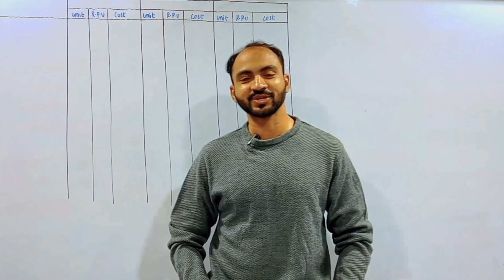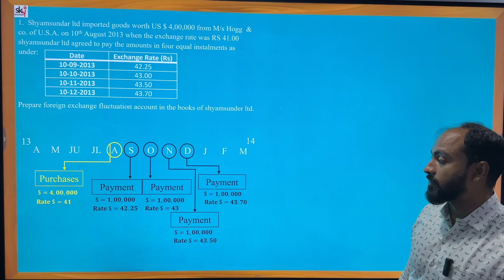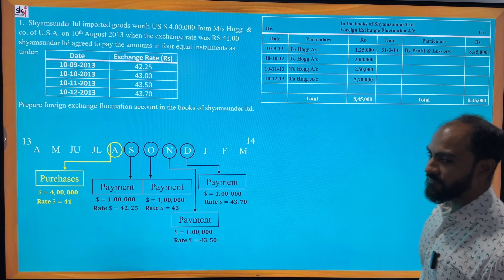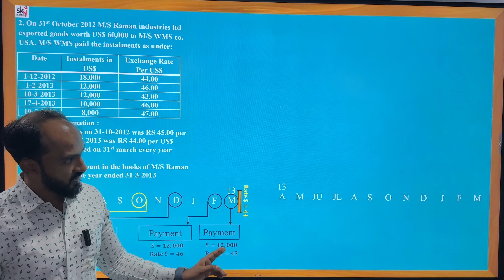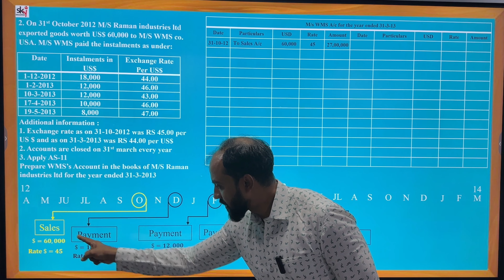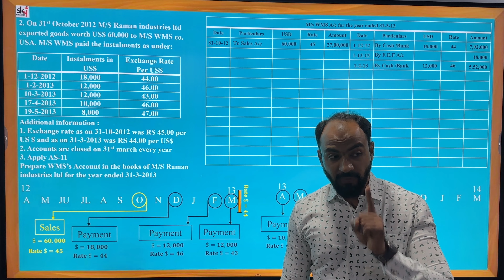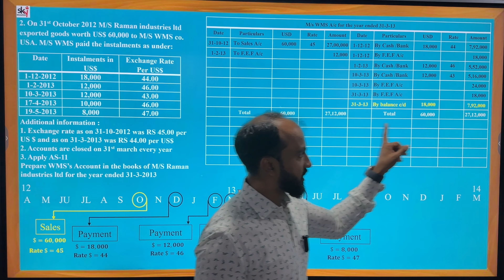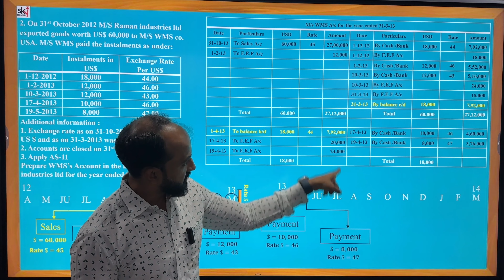#7 TYBCOM | Financial Accounting Sem 6 | Accounting for Foreign Currency transactions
In this video you are going to learn how to record journal entries for foreign currency transactions.